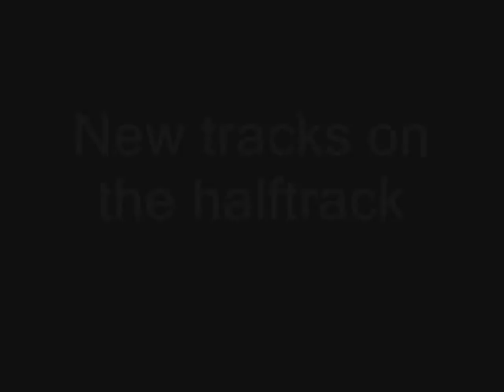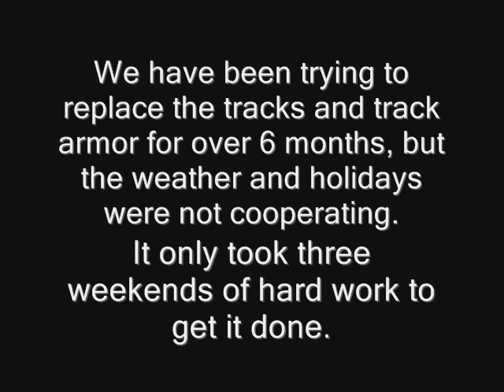New tracks on the halftrack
After fighting with the weather and holidays for six months we got three weekends of good weather.  In those three weekends we replaced both tracks and replaced the driver side track armor.